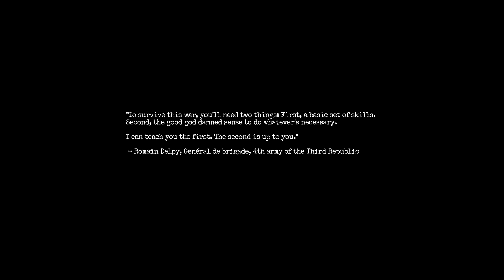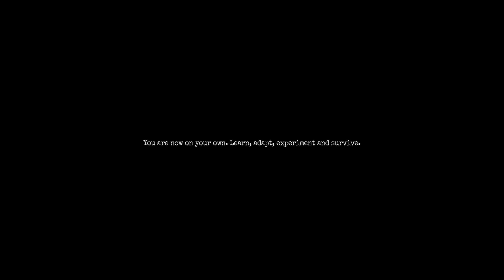I can't believe I'm doing this again! Amnesia The Bunker 2023 Part 1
Amnesia The Bunker Walkthrough Gameplay Part 1 includes a Full Gameplay, Review, Intro and Campaign Story Mission 1 of the Amnesia The Bunker Full Game (2023) Single Player Story Campaign for PlayStation 5, PS5, Xbox Series X, and PC. My Amnesia The Bunker Gameplay Walkthrough will feature the Full Game Story Campaign. This Amnesia The Bunker Gameplay Walkthrough will include a Review, Reaction, Monster Encounters, All Endings, Cinematics, Cut Scenes, Soundtrack, OST, PlayStation 5 Gameplay, Single Player and more until the Ending of the Single Player Story!

Amnesia: The Bunker is a first-person horror game set in a desolate WW1 Bunker, where the player will take on the role as the French soldier Henri Clément. Face the oppressing terrors stalking the dark corridors. Search for and use the tools and weapons at your disposal, while keeping the lights on at all costs. Overcome fear, persevere, and make your way out alive